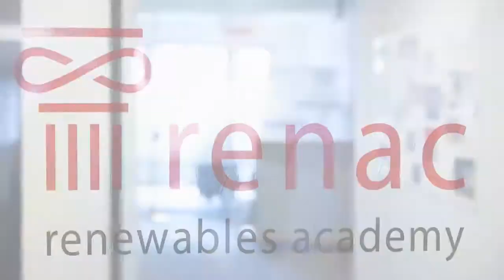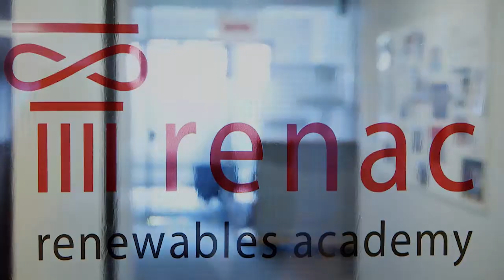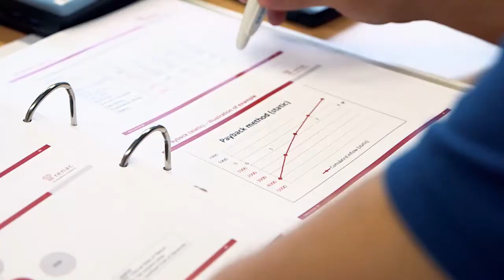Learning with RENAC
RENAC is celebrating its 10th anniversary as international provider for training and capacity building on renewable energy and energy efficiency. Learn more about our students' experiences and our activities worldwide.

Film: Melanie Poetter